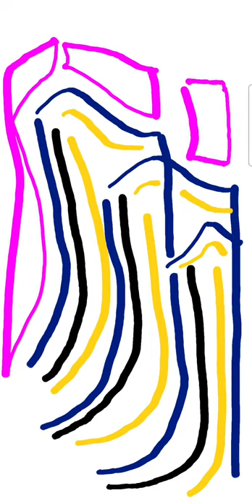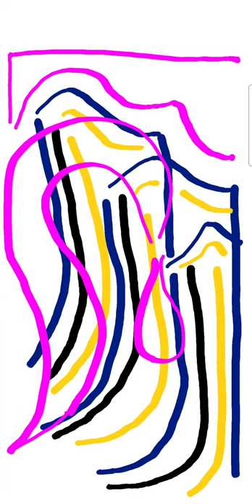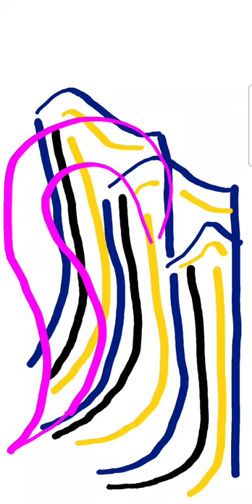Digi Art "Dancing Lines"